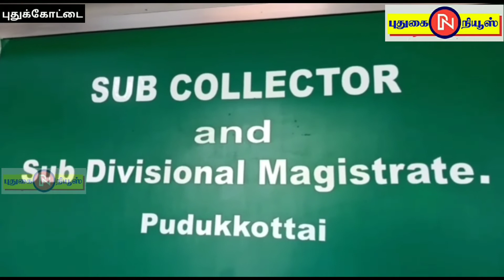புதுக்கோட்டை அருகே துப்பாக்கி சூடு.போலீஸாரிடம் ஆர்.டி.ஓ.விசாரனை